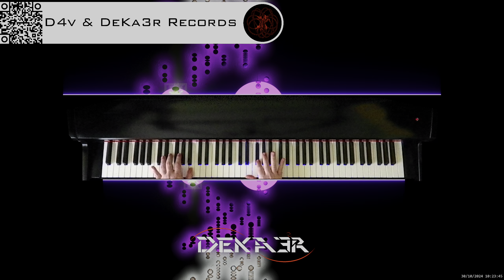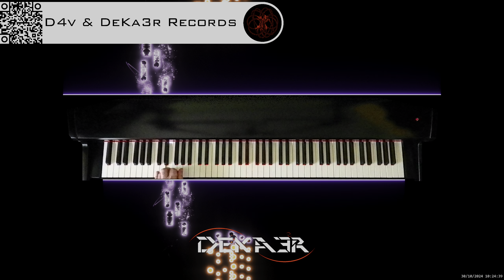🔴 irl 🎹 BALLAD OF LOVE - MÚSICA • PIANO MUSIC • PRODUCER • COMPOSER